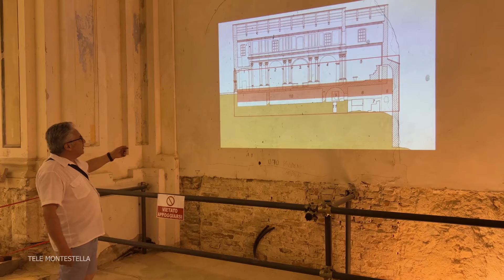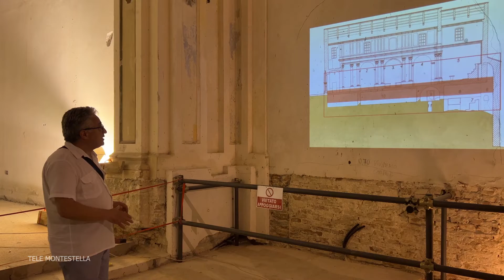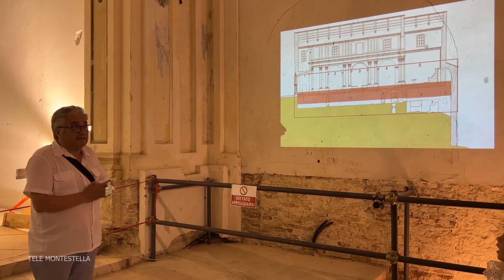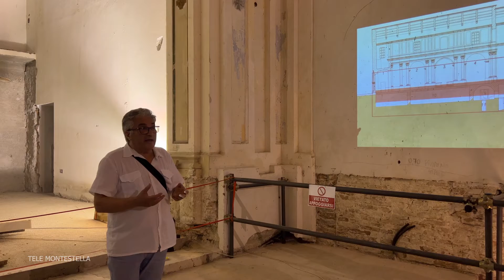Stilo: La Notte Romantica nei Borghi più Belli d'Italia 25 Giugno 2022 (parte 3)